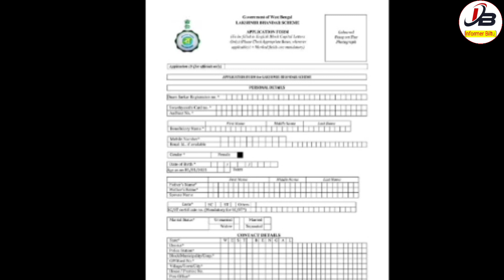লক্ষ্মীর ভান্ডারে এবার মাসে‍ ২০০০ টাকা দিবে বড়ো ঘোষণা,লাইভ দেখুন | Lakhir Bhandar Latest News